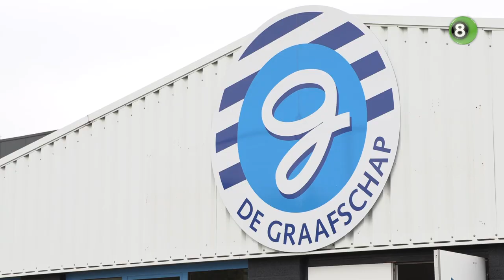De Graafschap zonder trainer Poldervaart in bekerduel met De Treffers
De Graafschap hoopt zich dinsdagavond tegen tweededivisionist De Treffers voor het eerst sinds 2009 te plaatsen voor de kwartfinale van de Nederlandse beker. Dat moet gebeuren met Richard Roelofsen op de bank, want trainer Adrie Poldervaart heeft zich voor de komende dagen ziekgemeld.